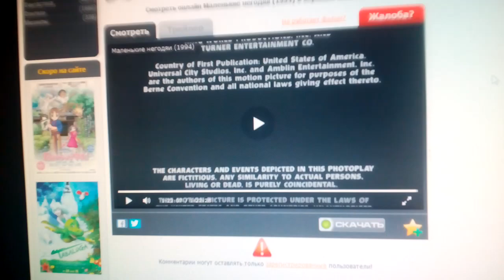Amblin Entertainment (1994)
The Little Rascals (1994)

@(1994) Universal Pictures / Amblin Entertainment / KingWorld Filmed Entertainment